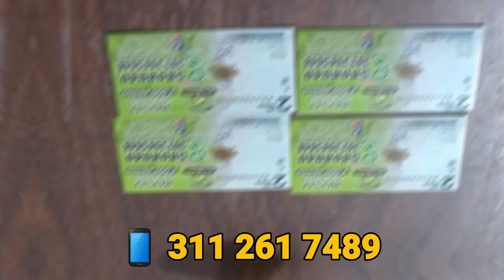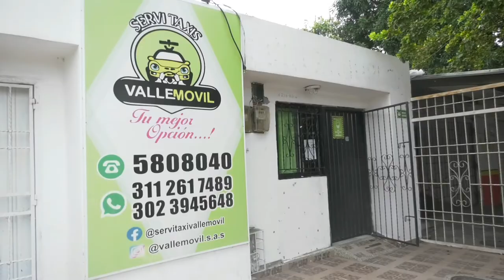INSÓLITO: TAXISTA BALEADO EN UN ROBO Y EXTORSIÓN